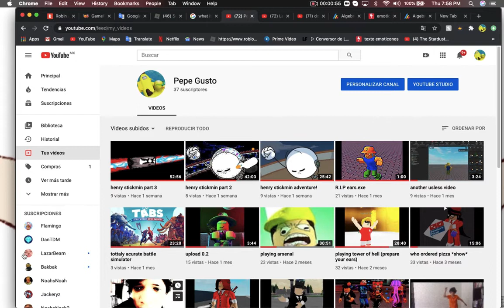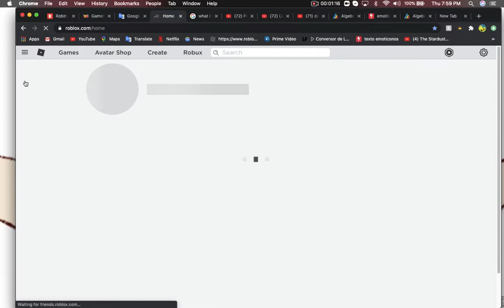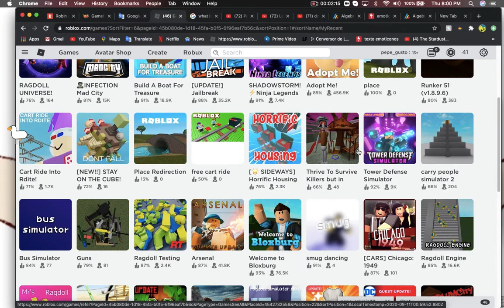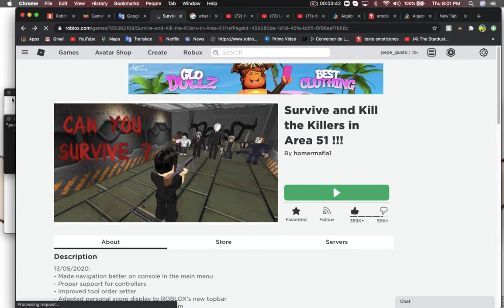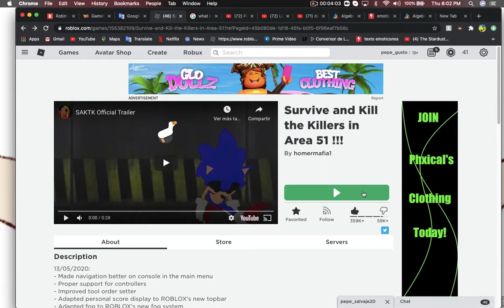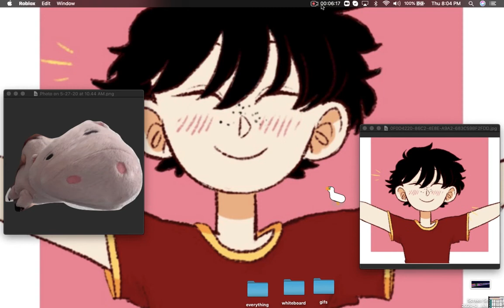thinking what to upload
why do i make you guys watch this